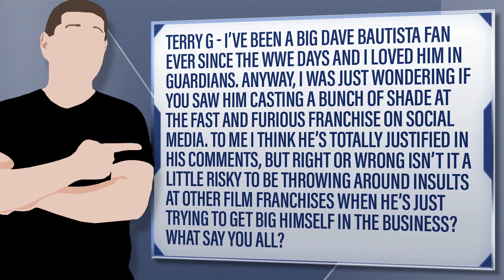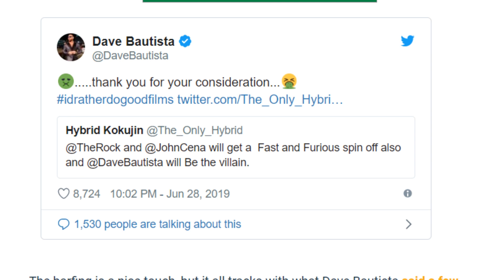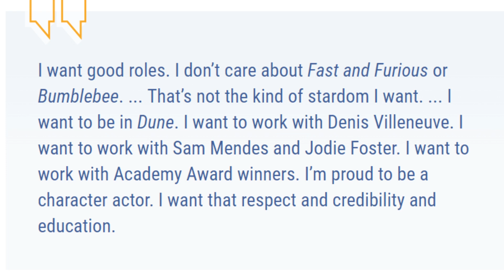Dave Bautista Insults Fast And Furious Franchise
Terry G - I’ve been a big Dave Bautista fan ever since the WWE days and I loved him in Guardians. Anyway, I was just wondering if you saw him casting a bunch of shade at the Fast and Furious franchise on social media. To me I think he’s totally justified in his comments, but right or wrong isn’t it a little risky to be throwing around insults at other film franchises when he’s just trying to get big himself in the business? What say you all?